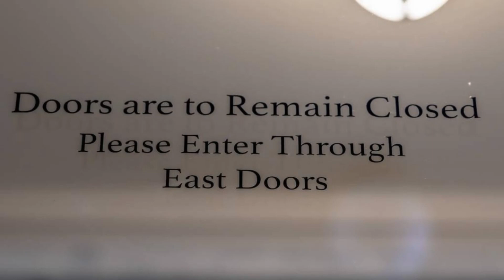You can do it. faith foryou GOD says Yes Revelation 3:8 SE23for + GOD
opendoorpartnerrpartner by GOD!

"The Word Jesus Created" You can do it. inspiration with CapCut | Trendiing SE23Foresthill ViralVideo Viral The Trending Word Of GOD (Jesus) Jesus Was a Blackman!